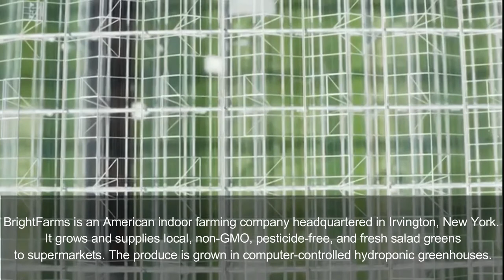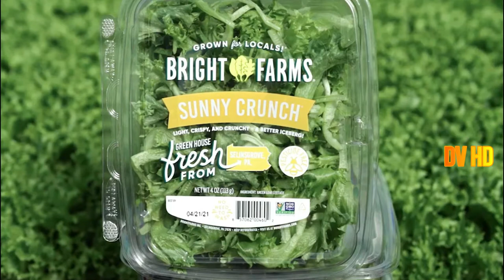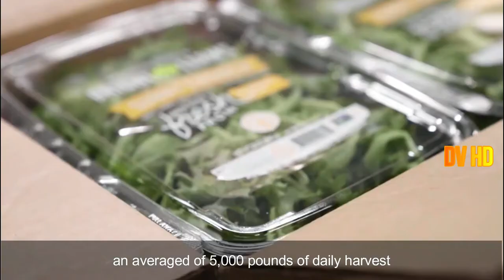Amazing Greenhouse Kale production/ Hydroponics/High tech farming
Dazzling Vidz HD

In this video, we feature about BrightFarms, an American indoor farming company headquartered in Irvington, New York. It grows and supplies local, non-GMO, pesticide-free, and fresh salad greens to supermarkets. The produce is grown in computer-controlled hydroponic greenhouses.